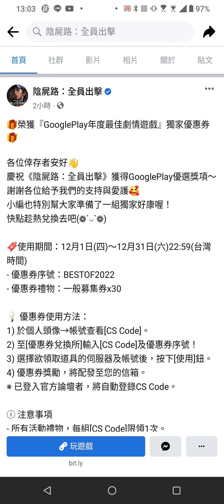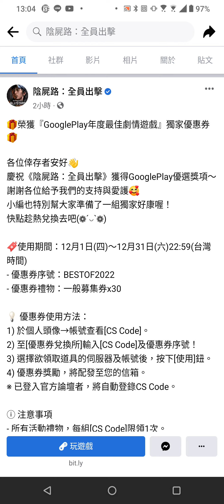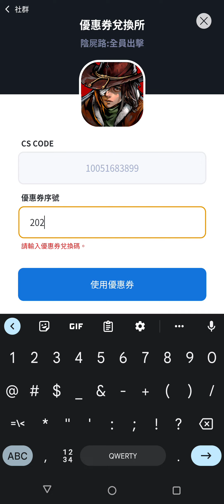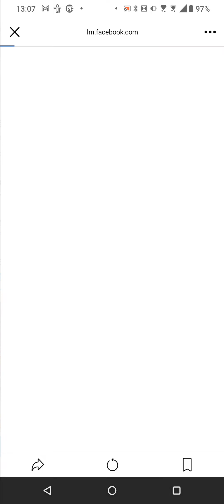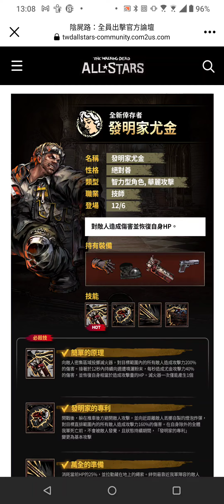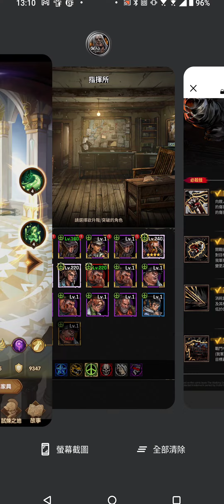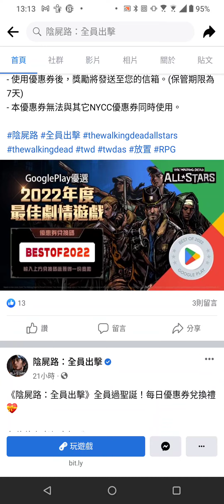陰屍路 : 全員出擊 注意看 這遊戲太狠了 又送兌換碼了 12/6 絕對善新角 發明家尤金 BESTOF2022 The Walking Dead: All-Stars【阿天】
您已被邀請加入「陰屍路:全員出擊」！請點選以下連結加入社群！